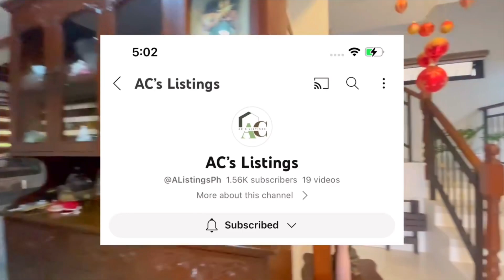youtube video #-Wfaz08Qz8k